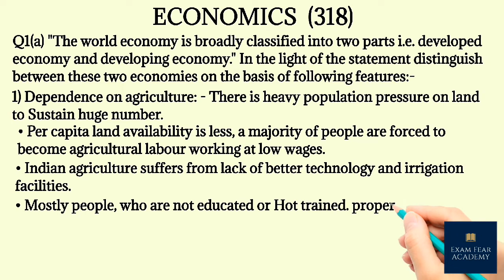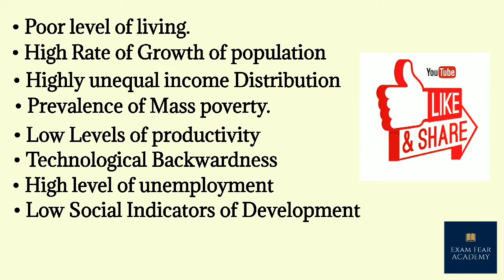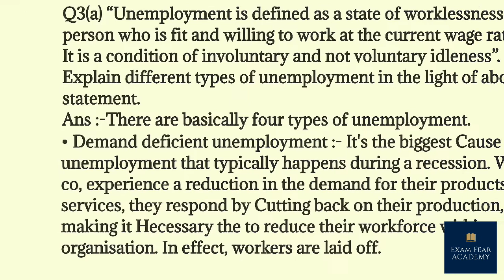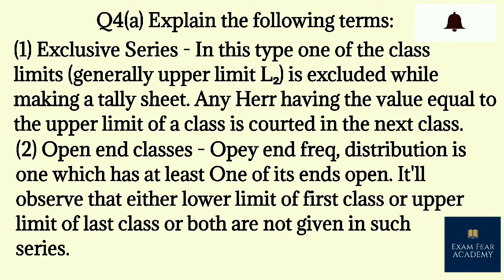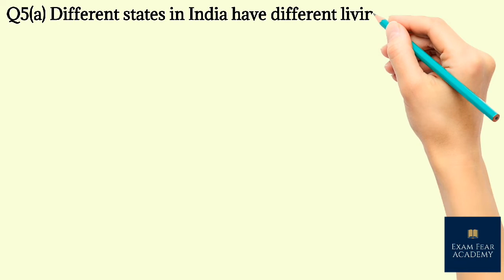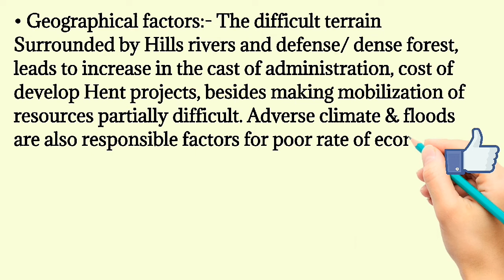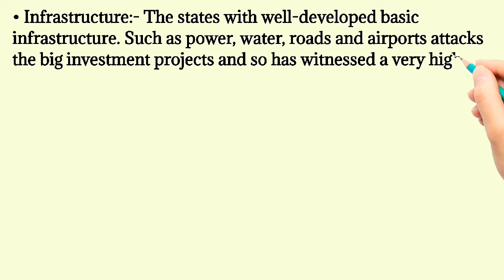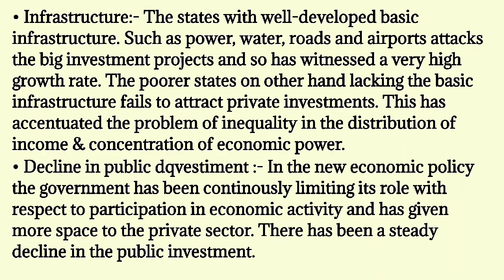TUTOR MARK ASSIGNMENT | T.M.A | 2021 - 22 | NIOS | SENIOR SECONDARY ECONOMICS (318) | FULLY SOLVED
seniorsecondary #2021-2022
For PDF contact our email 👇
-Ps
Niossolvedassignment #2010-21niosoctober exam2021cancelled
niosoctober2021exam date
niosexam2020-21april
niosexamupdate2020-21
niosexamupdate #2020-21niosexamupdates